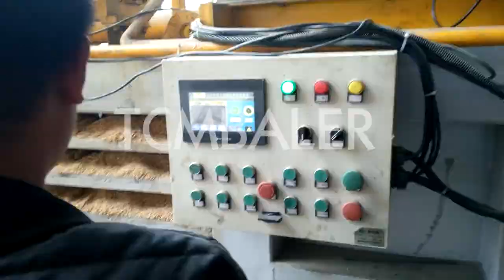Wood chip brick press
TCM BALER Details of Wood chip brick press, Wood chip press, wood chip baling press,

TCMBALER is a professional Wood chip brick press manufacturer and supplier in China for more than 20 years, and we can offer Wood chip brick press for sale with a cheap wholsale factory price for our customers without any agent or dealers if you wanner buy our Wood chip brick press.